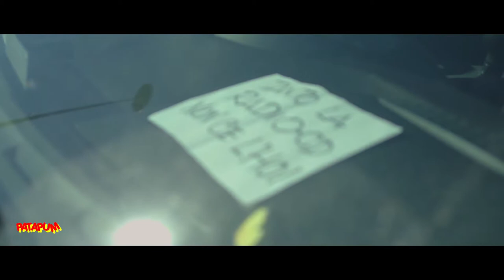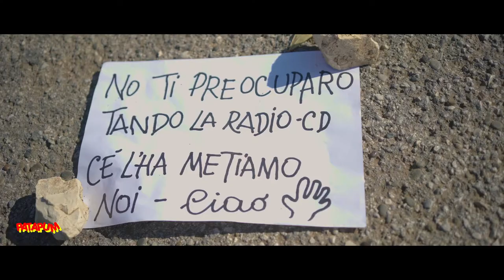LA MACCHINA - CON PIERO DE LUCIA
BARZELLETTE  COMICHE  DIVERTIMENTO E  ALLEGRIA